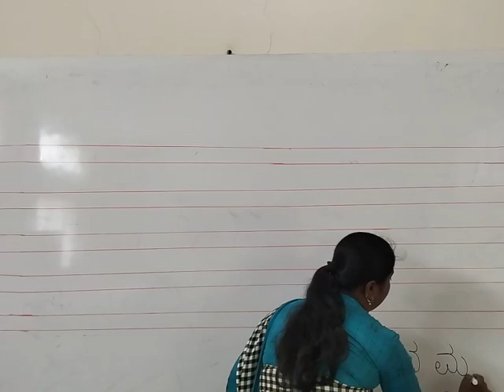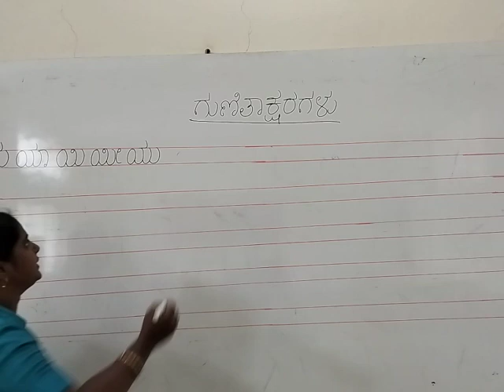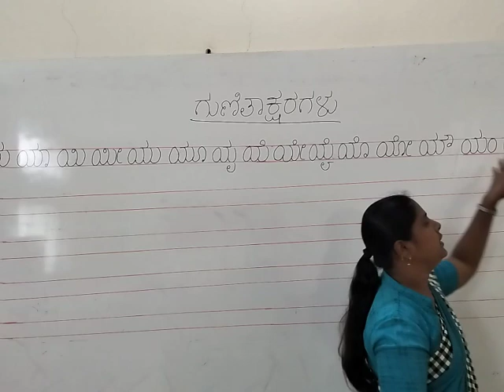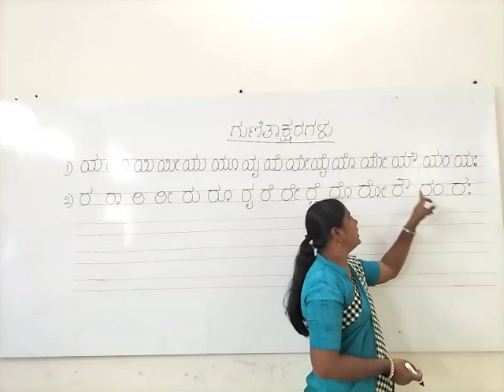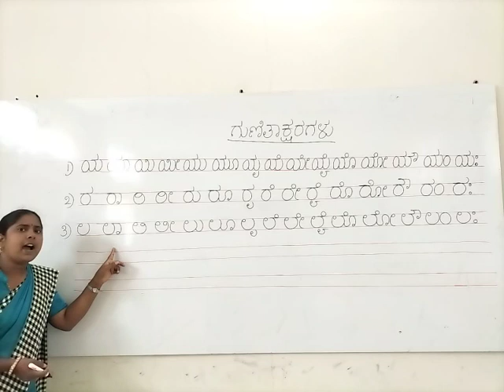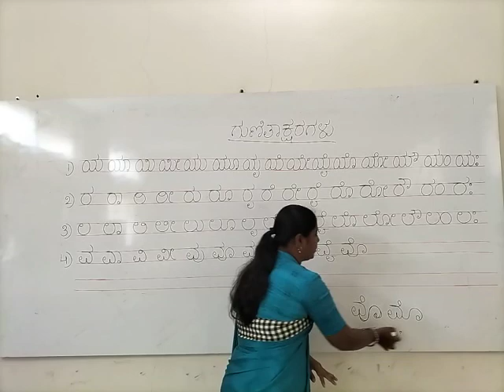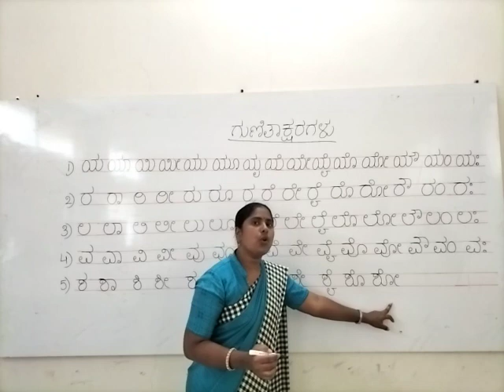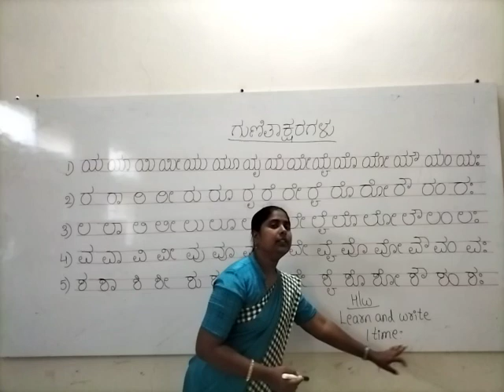CBSE 1 KANNADA BY SAVITRI MAM DAY 7